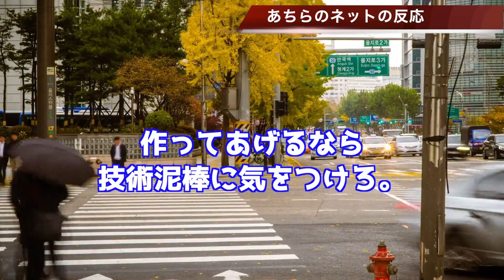🇰🇷日本が韓国造船会社に発注で調子に乗る！？…【韓国ニュース：韓国の反応】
関連動画
日本、中国が韓国造船業の技術にひれ伏しLNG船を発注？いや、違いますよ！　@福丸くんりたーんず
隣国「日本の造船業は敗北ｗK国が独占する！」→日本が世界初の脱炭素社会向け船舶開発で大逆転へ
韓国造船受注、活況の実態は業界悲鳴！日本製は高額仕入れ、一方、自国製は...　@福丸くんりたーんず
注意）音を消してご視聴ください【欲望に負けた韓国造船にヤバイ損失】中国までが韓国に造船発注する安値状態に突入！
【韓国の反応】韓国人「なぜ日本の造船業は韓国の相手にもならなくなったのか？技術力、規模ともに崩壊した日本造船業の悲惨な現実」【Oniko 2ch】
【韓国の反応】日本の2大造船会社が合弁会社「日本シップヤード株式会社」設立、韓国造船業界に影響なし…技術力・受注で韓国優位！（２０２１．０２．０１）
🇰🇷韓国造船企業が調子に乗って受注を受けすぎて大赤字！！…【韓国ニュース：韓国の反応】
🇰🇷韓国造船業が過去最高の受注も自転車操業状態！！…【韓国ニュース：韓国の反応】
日本企業は建造に高い技術を要する船は韓国に発注するしかなくなった！？
【韓国の反応】カタールLNG船受注の韓国造船企業、日本製鉄鋼をダンピングで大量輸入。
【韓国の反応】韓国造船、カタールLNG船100隻・2兆円規模の受注が確定。日本企業・三菱重工は？
【日本造船企業の復活】日本政府、造船産業保護のために金融支援。韓国の反応
【海外の反応】日立造船がついにソウル支店を閉鎖、『ただの組織改編の一環ですよｗｗ』韓国から続出する、日本企業の撤退に隣国大ピンチ・・【日本の魂】
韓国造船業界が日本に負けて3位墜落！？　韓国国民の反応「韓国造船が揺らぐわけがない！」【世界経済】
韓国造船受注ラッシュは危機の上塗り。造船業は船舶鋼板高騰で安値受注で大赤字になって造船業存続が危ぶまれる。